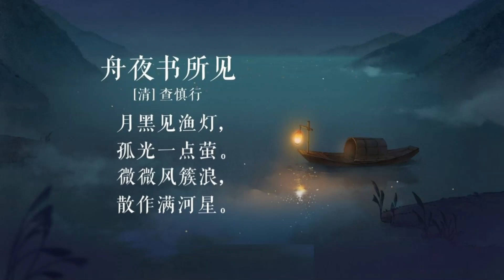舟夜书所见 (Scene from a boat at night) - (清) 查慎行 (童声 中英文朗诵)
《舟夜书所见》
（清） 查慎行
月黑见渔灯，
孤光一点萤。
微微风簇浪，
散作满河星。

《Scene from a boat at night》
Zha Shenxing
In the moonless sky appears a fishing lantern,
Glimmering alone as a minute firefly.
When the breeze ripples the waters.
The light splinters into an entire galaxy.